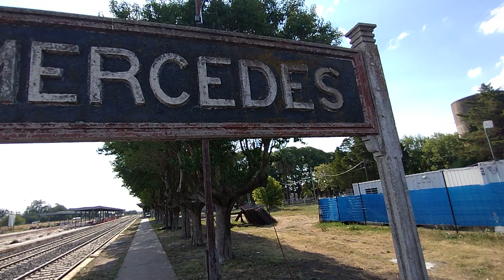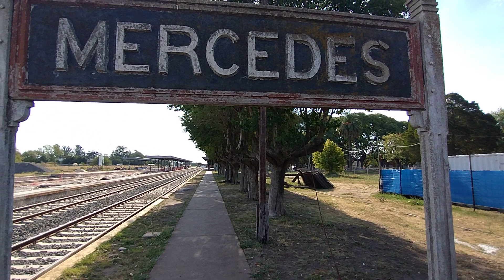Estación Mercedes Sarmiento recorrida por el andén 1 II